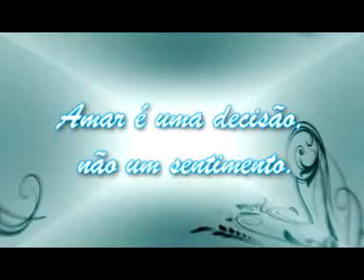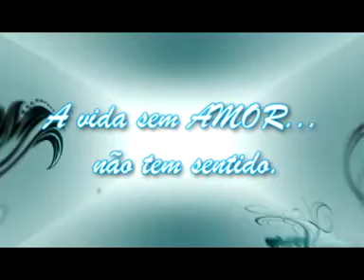Tertuliano&Sarah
"Só enquanto eu respirar, vou me lembrar de você, só enquanto eu respirar..."

Essa é mais uma forma, exagerada ou não, de demonstrar o que sinto por você. TE AMO!!!